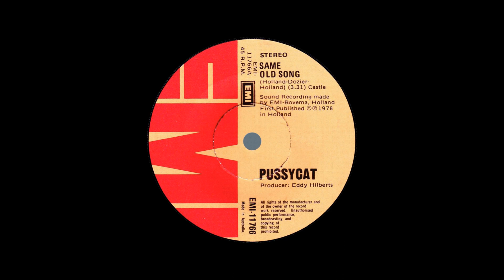STEREO #441- Same Old Song [Pussycat] 1978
It's Hard To Believe That Netherlands Singer, "Toni Willé", AKA Pussycat,
Did This Song. I Appreciate Her Version Very Much.